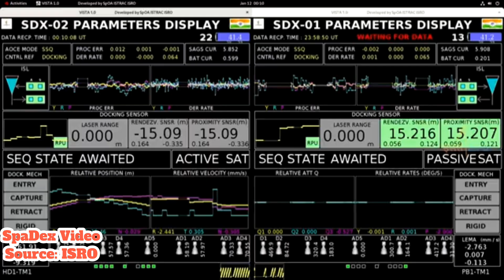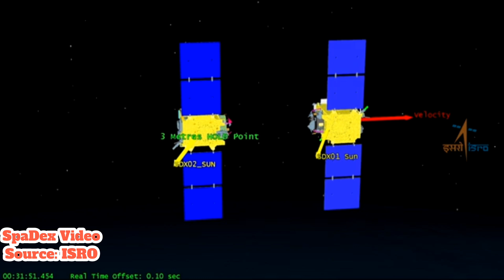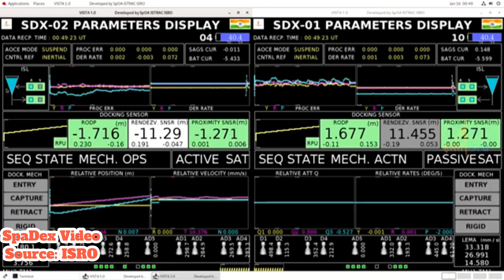SpaDex Mission Video | Space docking experiment नि भिदिअ _ISRO | भारतआ जारिमिन सुजुबाय